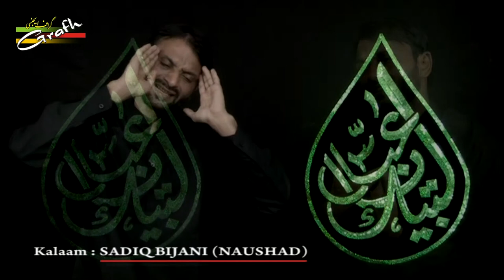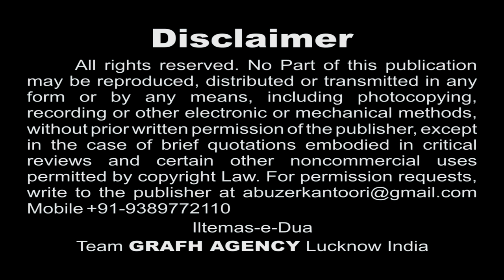Aa Jao Tarayi Se | S. Waqar Naqvi Bhopal | Rida-e-Zainab s.a. | 1439 2017 2018 Best Indian Nohey